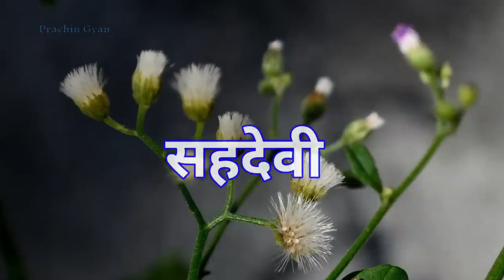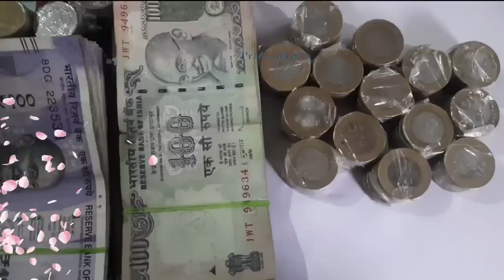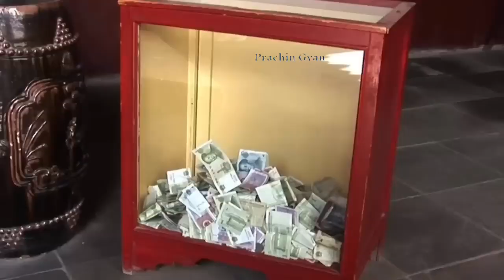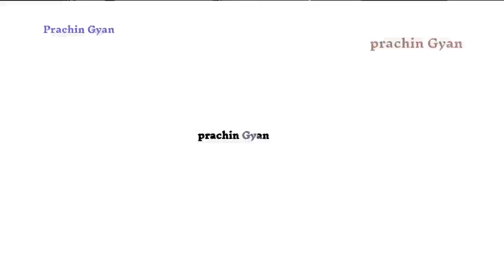मिल गया मुर्दे को जीवित कर देने वाला पौधा, इसके चमत्कार जानोगे तो चौक जाओगे//